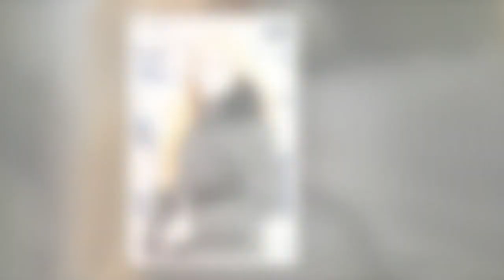Catharina-Amalia des Pays-Bas menacée : un homme voulait se procurer une arme